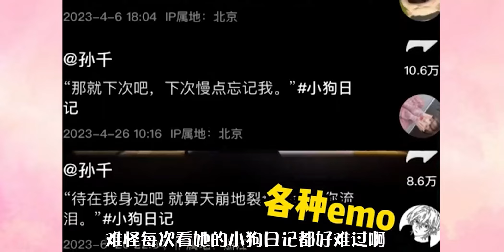不被爱就算女明星也不行，赵樱子长跑8年被分手，离开都有迹可循